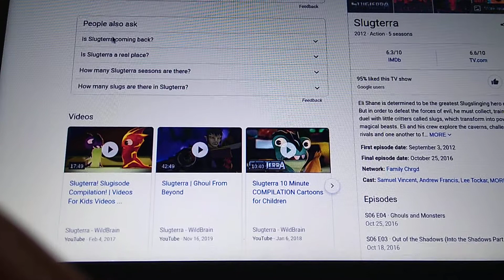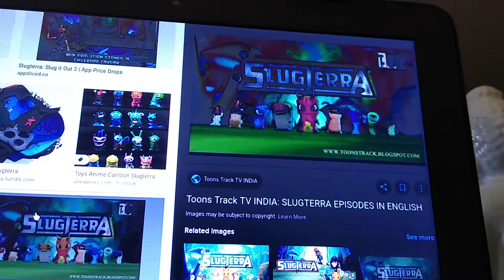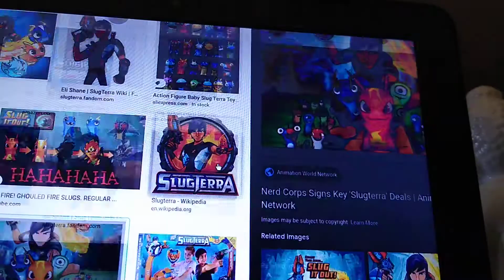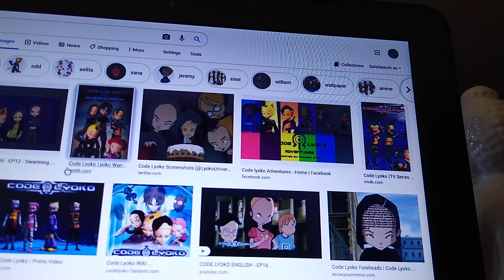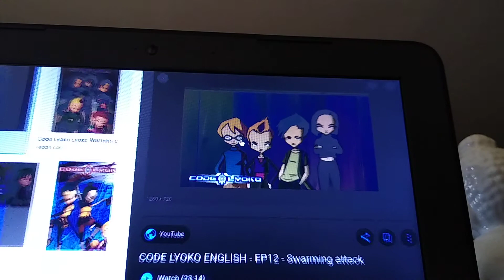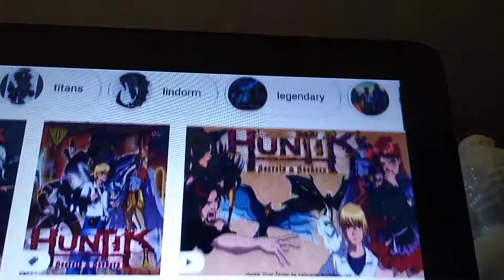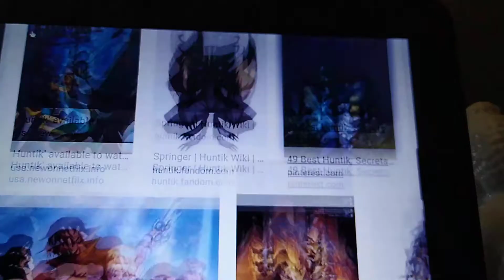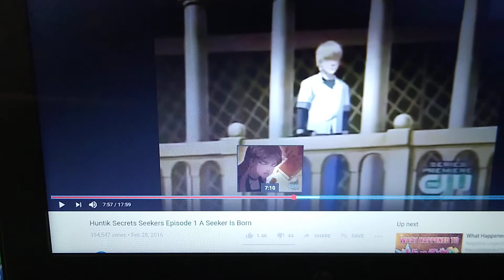Shows I Used To Watch As A Kid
Instagram: Ccrideryt